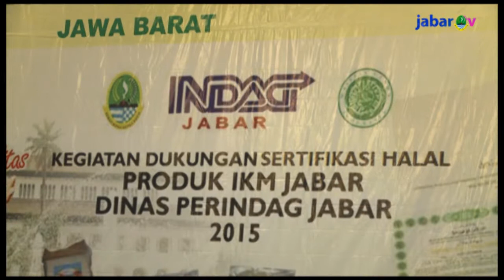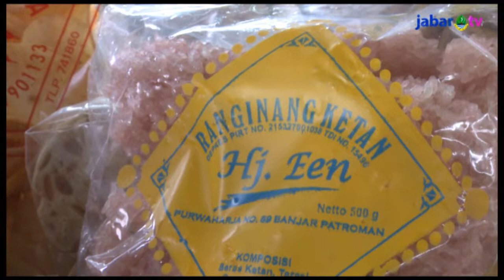2.125 IKM di Jabar Dapat Sertifikat Halal Gratis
banyak 2.125 pelaku Industri Kecil dan Menengah (IKM) di Jawa Barat mendapatkan sertifikat halal gratis yang difasilitasi oleh Pemprov Jawa Barat.